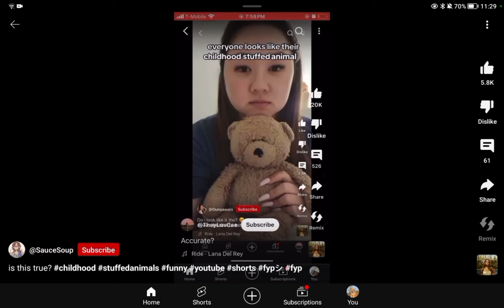ppl look like their childhood teddy / toy !